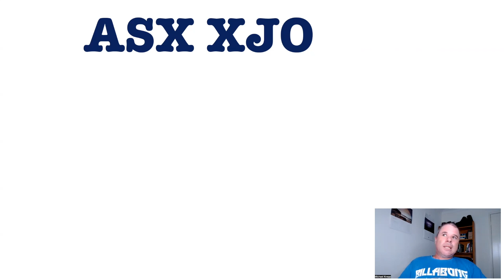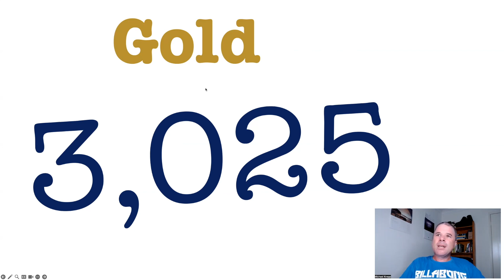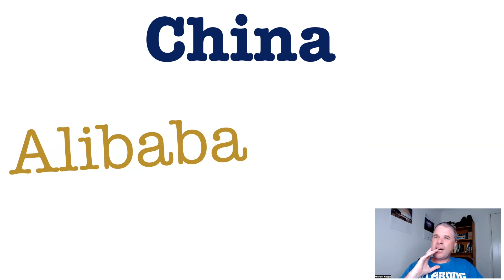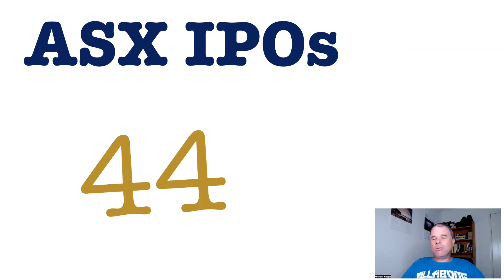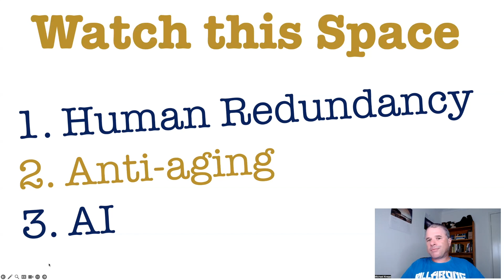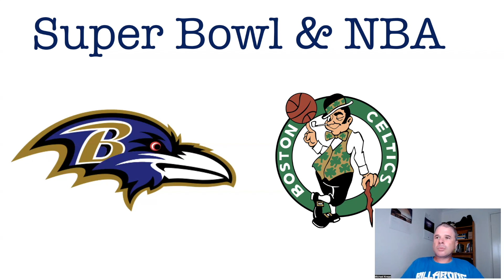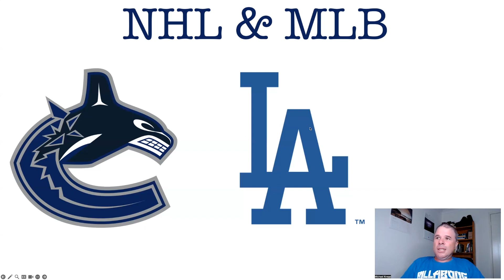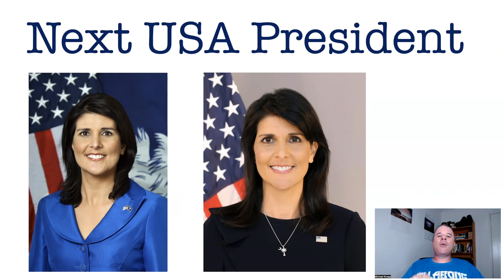24 Kneppy Predictions for 2024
Don't take these predictions seriously
All for fun
All so we can laugh at my predictions at the end of the year